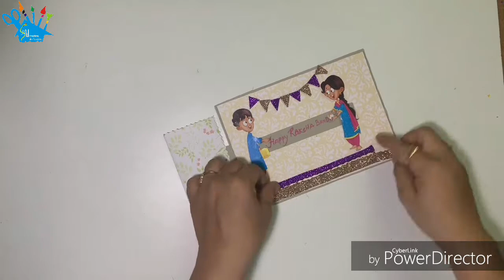Rakhi Card Making | DIY Rakhi Card | Rakhi Craft | Rakhi Special |Creative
Hey guys,

Your likes and comment motivate me to make more awesome tutorials for you.

In this tutorial video we will learn how to make a rakhi card for your brother. This rakhi card making idea is a very precious gift for your brother. This is handmade rakhi card that's its preciousness will be doubled. I am damn sure your brother will love this rakhi gift (rakhi card). So get ready to see the happiness on your brother's face.

Other rakhi videos:-